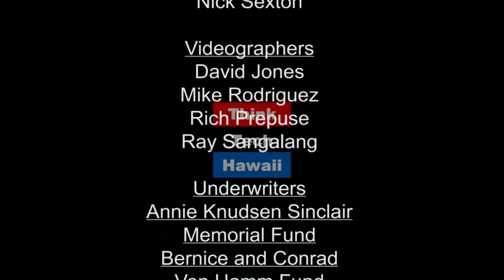In The Vineyard (Law Across The Sea)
This week on Law Across the Sea, Seth T. Buckley and Mark Shklov walk through the Vineyard of law, photography, and wine, and discuss their relationships to each other and life.  The host for this episode was Mark Shklov.  The guest for this episode was Seth T. Buckley.